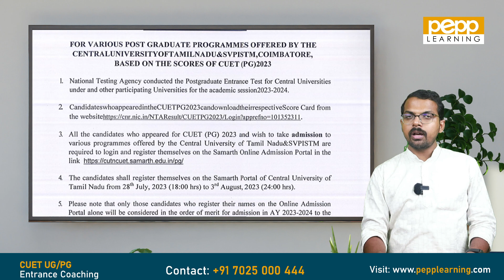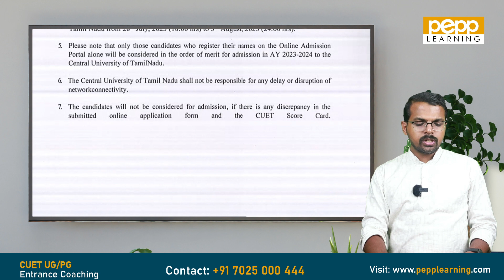CUET PG 2023 | Central University of Tamilnadu | Application started | PEPP Learning